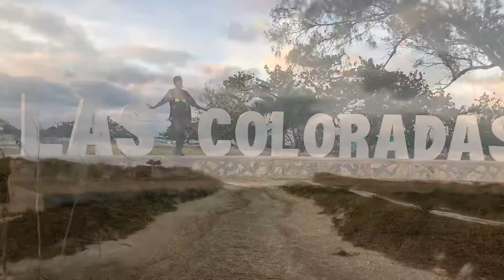I was here!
Here is a video that I pulled together and felt there is no better song to use but the one I chose (I don’t own the rights to the song as you all know).

I’m here to remind you to LIVE and not just Exist ... I was here!